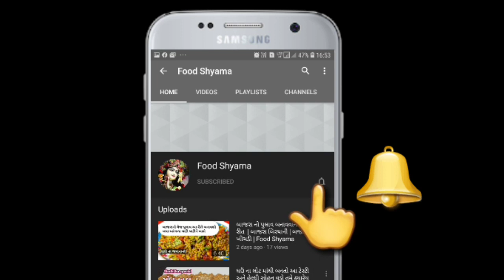બજાર જેવો અથાણાં નો મસાલો બનવવાની સાચી રીત | Acharmasala |Ramdev Achar Masala Recipe | Food Shyama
Achar masala by food Shyama

by Foodshyama,

Food shyama
foodshyama